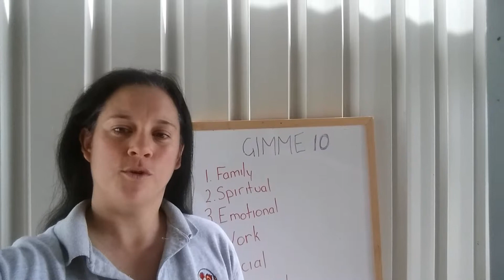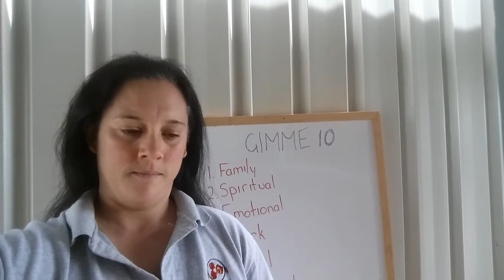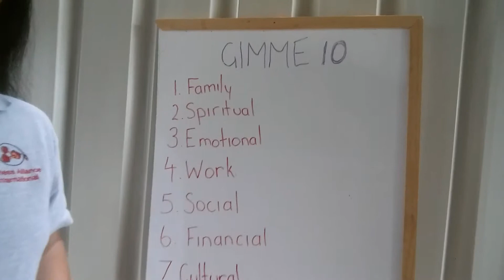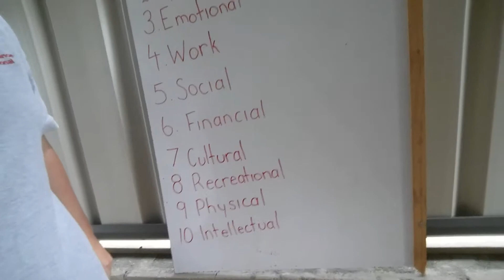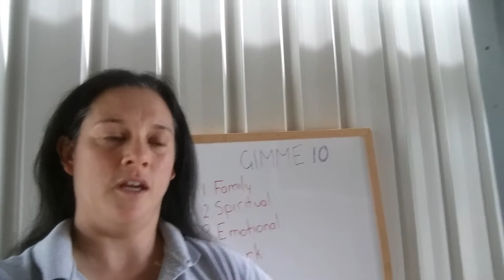Gimme 10 - Financial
How is your financial life? Do you have a debt? How are you resolving it? There are cash lenders out there for pay day loans etc. but it's the interest rates you have to deal with then.
Are you ready for 'the silly season? A lot of financial institutions have accounts that allow you to lock away money on a regular basis and enable you to save for Christmas and special occasions.
Do you have invesments? Term deposits,  stocks and shares can be a possible way to start earning interest and a small tesudual income